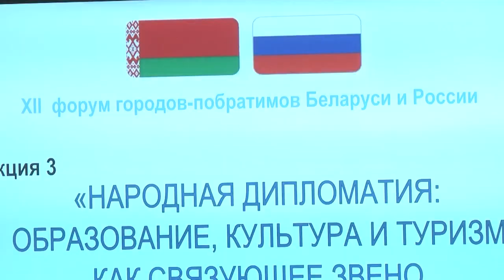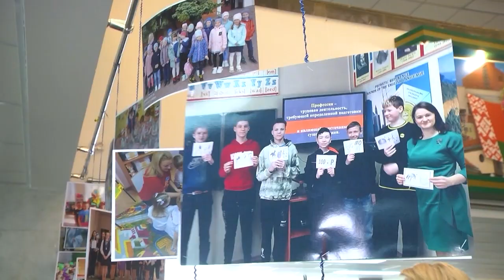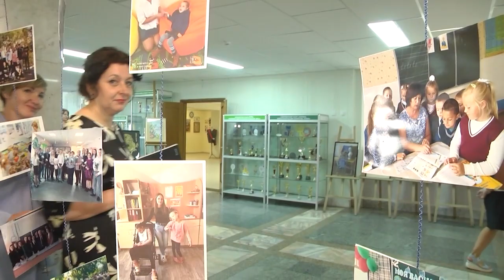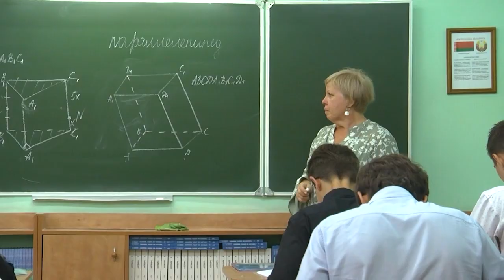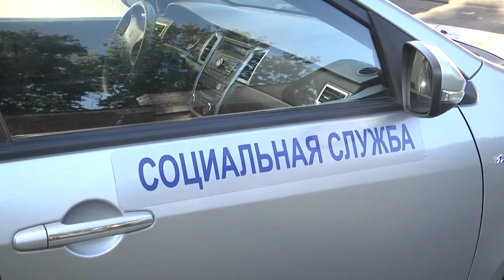2023-09-30 Итоги Недели. Новости на Буг-ТВ. г.Брест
12 форум городов-побратимов Беларуси и России.
Областной праздник ко Дню учителя.
Чествование педагогов г. Бреста.
Акция «Доктор рядом» ко Дню пожилых людей.
Посвящение в студенты первокурсников БрГУ им. А. Пушкина.

*Наши контакты:*
✅Телефон горячей линии:
54-63-67